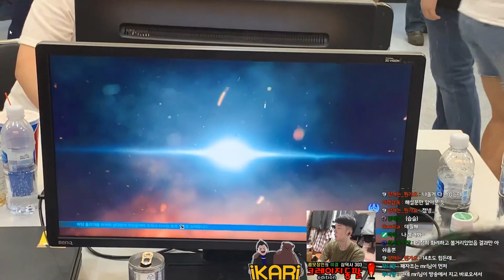2019TWT KR Dojo iKARi(Kazuya) VS MRI(Lee)TekkenWorldTour / TWT 패자조 예선 이카리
요즘 습하고 더운데 다들 더위조심!